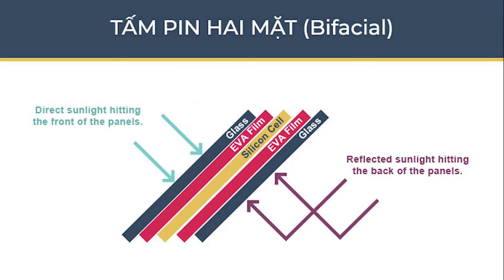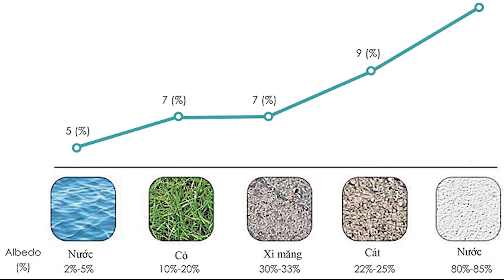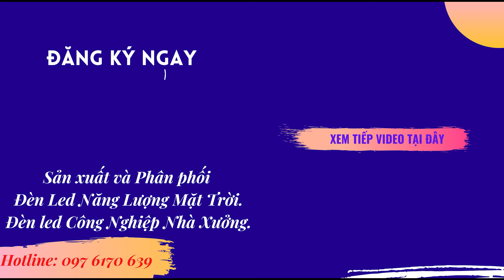Pin Mặt Trời 2 Mặt Hoạt Động Như Thế Nào? BiFacial Solar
Pin mặt trời 2 mặt hoạt động như thế nào?
Pin mặt trời 2 mặt có thể tạo ra điện từ ở mặt mặt của Module.
Các nhà nghiên cứu đã có thể phát triển pin mặt trời silicon hai mặt với hiệu suất chuyển đổi phía trước là 24,3% và hiệu suất chuyển đổi phía sau là 23,4%, mang lại hệ số hai mặt là 96,3%. Họ tuyên bố rằng hiệu suất tương đương với sản lượng điện hiệu quả 29%, vượt xa hiệu suất của pin mặt trời silicon một mặt tốt nhất và kết quả đã được Tổ chức Nghiên cứu Công nghiệp và Khoa học Khối thịnh vượng chung (CSIRO) xác minh độc lập.

☎ Hotline/Zalo: 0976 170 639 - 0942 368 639  được tư vấn miễn phí 24/24